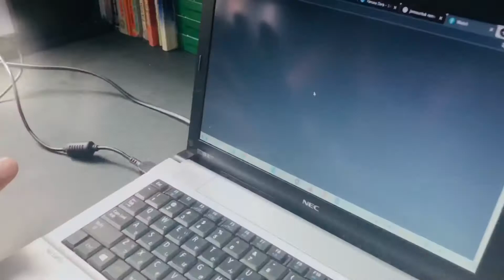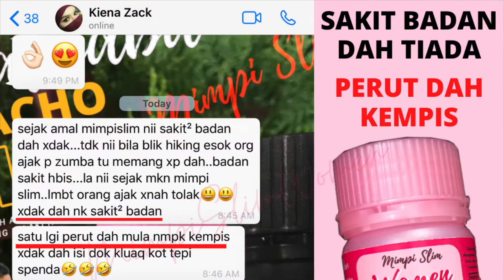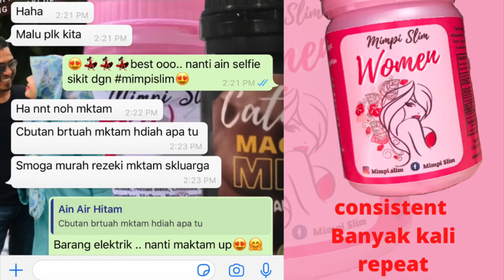2 hari dah terasa keajaibannya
Boleh buat belian terus di shopee
Check out Mimpi Slim Women - Jamu Tradisional (JOM KEMBALI DARA) for RM39.00. Get it on Shopee now!

Alhamdulillah MimpiSlimWomen tiada bahan terlarang🤗
Semua herba Tradisional di zaman purba
19 herba terpilih semuanya di sini

MimpiSlimWomen untuk kita yg dah berkahwin
Berfungsi untuk👇🏻
- MeLangsingkan badan
- pengetatkan rahim yg longgar
- Naik seri wajah
-Mencuci dalaman badan dan menyahtoksin
- memontokkan payudara
- kuatkan daya kemutan
- mengelakkan kentut faraj
- menghilangkan sakit lutut
- Atasi lenguh dan sengal badan
-memulihkan tenaga
- mencerdaskan tubuh badan
Dan kembalikan dara😍

Pastikan minum air putih secukupnya mengikut sukatan berat badan kita sekarang.

125kg keatas = 5 liter
100kg keatas = 4 liter
  75kg keatas = 3 liter
  50kg keatas = 2 liter

Pastikan Anda kekal berdisiplin & konsisten pengambilan MimpiSlimWomen ..Selamat Beramal & Semoga Berjaya Sihat,Kurus tanpa SEDAQ😊